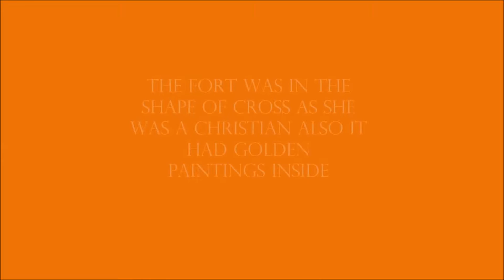fatehpur sikri raunaq